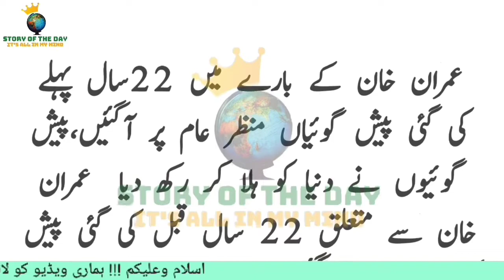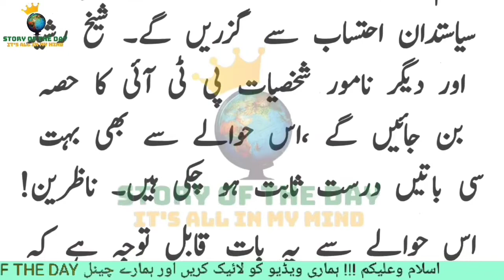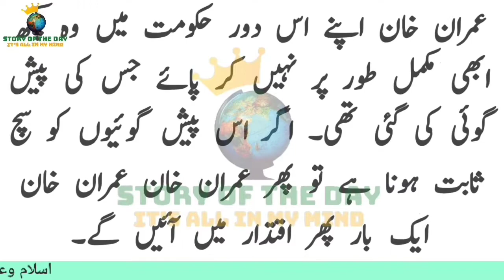عمران خان کے بارے میں پچیسس سال پہلے کی پیش گوئیاں